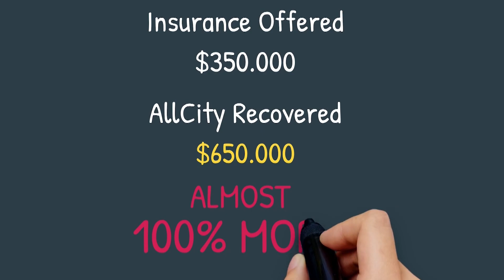Amarillo TX Public Adjuster - 40+ Years of Experience ∙ Free Home Quote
What is a CLAIM LOSS? If you have suffered damages and your insurance company is making it difficult to collect your money you are not alone. What the insurance company doesn't tell you is that you have an obligation after your loss. This can be a lot of work for most people, especially if you have to work a regular job, run a business or manage a corporation and don't know the insurance claims process. Those obligations range from filing a proof of loss to mitigating the loss. You probably never heard of at least one of those and there is a list of them.

The insurance company is going to assign an insurance adjuster to your claim. Their job is to work on behalf of the insurance company to limit the insurance companies’ losses. If you think the adjuster assigned by the Insurance Company is going to look out for you, then think twice. He is hired and paid for by the insurance company.

How can the person representing the insurance company also represent you and look in the best interest of you the insured… Think about that?? It’s a conflict of interest. Yet this happens every day and every day thousands of people get underpaid and denied by letting the insurance handle their claims.

They do this by setting low reserves, writing quick and inaccurate estimates, denying claims, and delaying the process.

It's no wonder why on average, we have found that they undervalue claims by more than 50% - 500%. Most of our clients come to us after they have had to deal with the mounting paperwork and the fact that the insurance claims adjusters offer won't cover all the damages or they are denied entirely. You see most of the time the insurance company is out of sync with the construction industry. They offer less per hour than contractors will accept or misapply internal estimating codes that devalue your claim/property loss. This can cause prices to dramatically drop, resulting in financial shortfalls. Some of this is due to inexperienced adjusters, not enough training and too much work volume. Whatever the case maybe it should not come at the expense of the insured. The only one hurt through this process is always the insured.

Unless you are experienced in this industry or want to pay for expensive software like Xactimate (a software trusted by insurance providers made for insurance providers) you are going to have a hard time understanding how they create their estimates and how you can modify them to get more out of your claim. At AllCity Adjusting we work as a private professional Amarillo Public Adjuster. We work to get you the max claim settlement. If your contractors are saying that your insurance claims check can't cover the total cost of your project, they are probably right. If you think your claim is undervalued AllCity Adjusting can help. We are a licensed, and bonded Amarillo Public Adjuster and have helped thousands of families and businesses get on their feet quickly. Most of our customers see a 100% - 500% more on their claims. If we can't help you the consultation is free. We believe in supporting small businesses and families, let Andy take your call personally and help you.

We have received your contact regarding your interest in our Amarillo Public Adjusting Services. We look forward to working with you.  AllCity Adjusting is an experienced Amarillo Public Adjusting company that seeks to work diligently for our clients. If we can't get more, we don't get paid. We put our money where our mouth is because our experience has taught us that insurance adjusters are not fair.  If you need service right now call 844. My-Adjuster and we will answer your call. Thank you for choosing AllCity Adjusting.